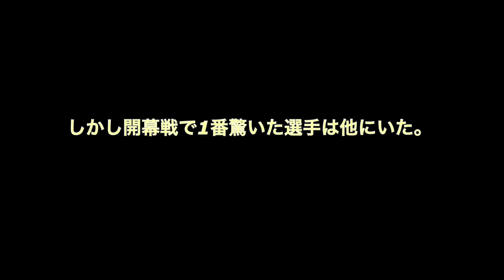J1開幕戦で光った若者達 映像分析 ピックアッププレー集 【久保建英】【中村敬斗】【市丸瑞希】